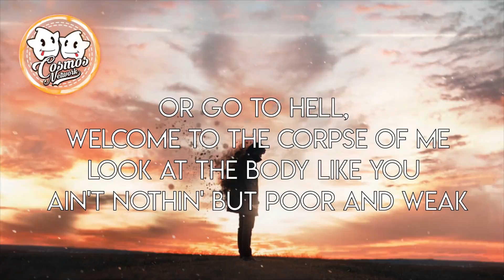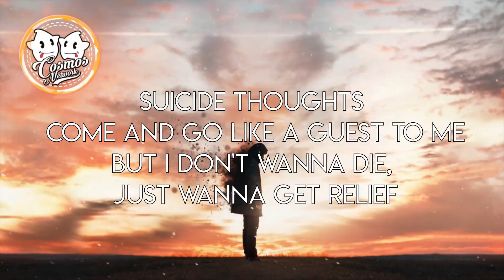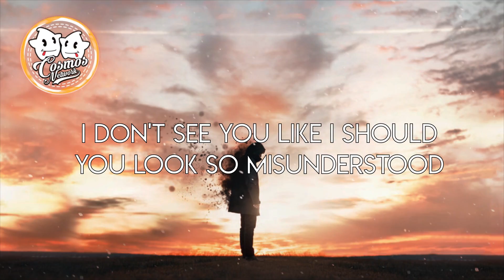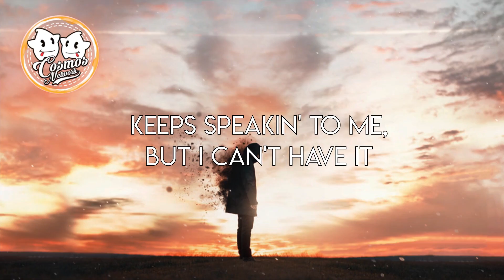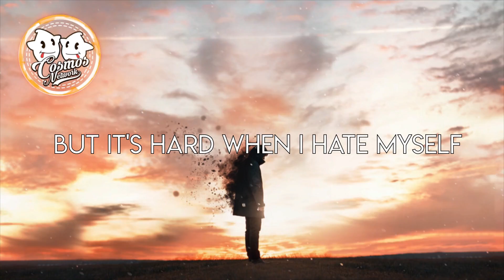NF - Hate Myself (Lyrics)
"Sadness is but a wall between two gardens."
- Khalil Gibran

©️ COPYRIGHT / LICENSING